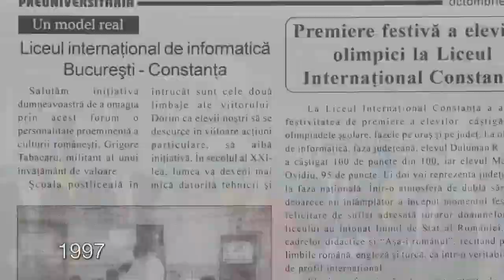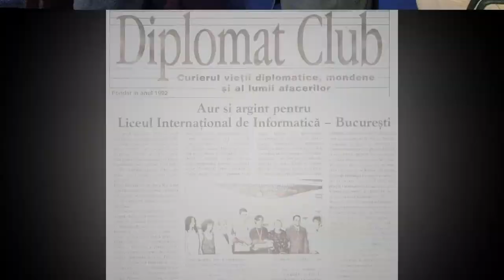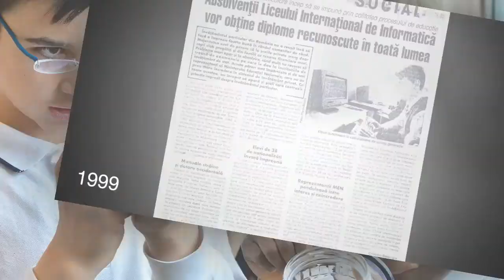Lumina Institutii de Invatamant 20 de ani